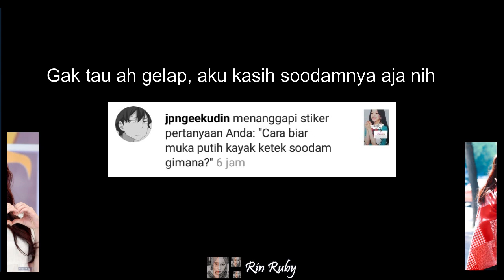QnA Time! Giveaway? | Rin Ruby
Hi! I'm Rin Ruby^^ Terimakasih buat kalian yang udah support aku terus sampai di 1000subscriber ini~ Semoga kedepannya aku bisa lebih baikk. Disini aku jawab pertanyaan yang kalian kasih di ig aku yaa, so here we go!